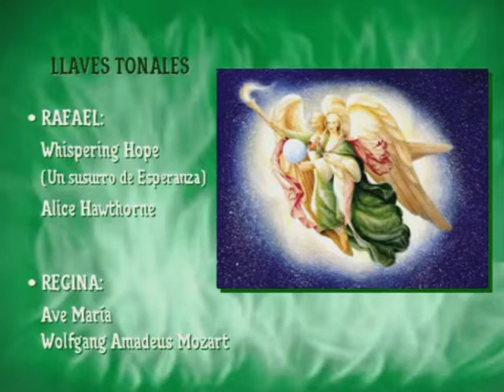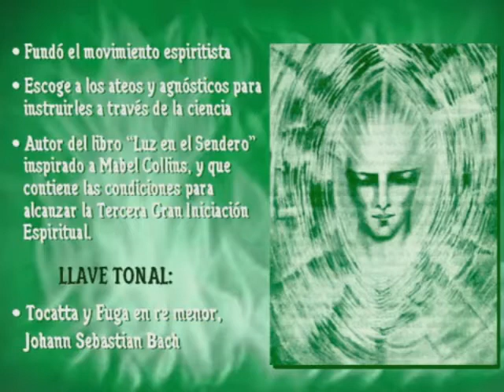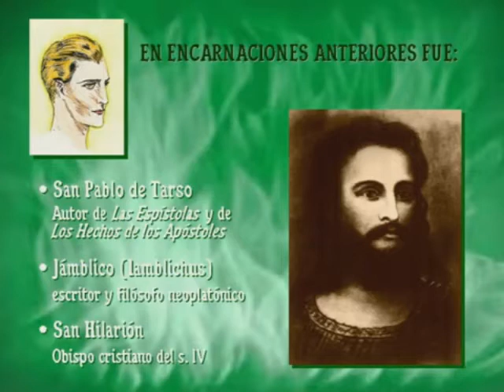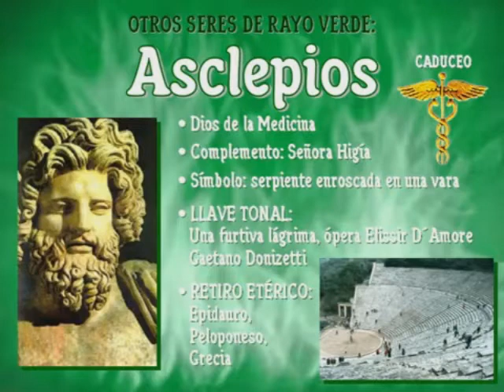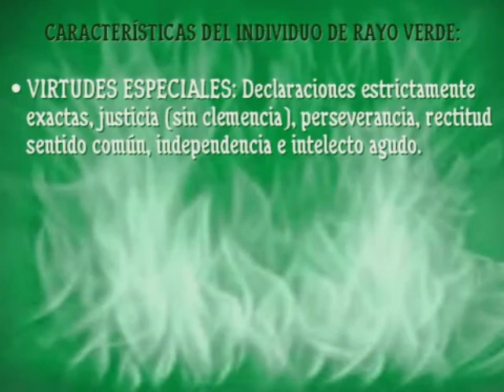Los Siete Rayos - Llama Verde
Breve descripción sobre la Llama-Rayo Verde y los Maestros de Luz que lo rigen...
Decretos de la llama verde - rayo verde de Sanación y los maestros ascendidos.

Si tienes preguntas o inquietudes, déjalas en los comentarios...
Contestaré a la brevedad posible.

Ƹ̵̡Ӝ̵̨̄Ʒ🌟💕Ƹ̵̡Ӝ̵̨̄Ʒ🌟💕Ƹ̵̡Ӝ̵̨̄Ʒ🌟💕Ƹ̵̡Ӝ̵̨̄Ʒ🌟💕Ƹ̵̡Ӝ̵̨̄Ʒ🌟💕Ƹ̵̡Ӝ̵̨̄Ʒ🌟💕Ƹ̵̡Ӝ̵̨̄Ʒ🌟💕Ƹ̵̡Ӝ̵̨̄Ʒ🌟💕Ƹ̵̡Ӝ̵̨̄Ʒ🌟💕Ƹ̵̡Ӝ̵̨̄Ʒ🌟💕

En este canal encontrarás:
Información sobre las almas gemelas - llamas gemelas

Meditaciones con el alma gemela - llama gemela
Meditaciones - Activaciones con Maestros de Luz
Meditaciones con Madre Tierra